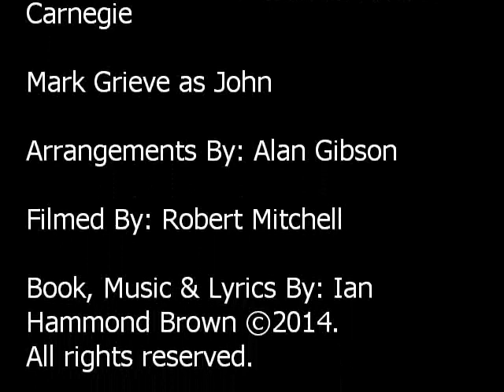Fallen from 'Carnegie' a new Musical in concert.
Taken from the concert version of 'Carnegie' on 25th November 2014 at The Alhambra Theatre, Dunfermline. Book, Music & Lyrics By: Ian Hammond Brown. Recorded by Apex Productions.